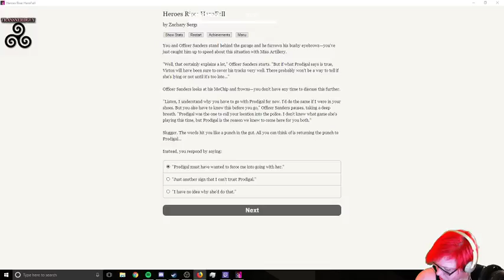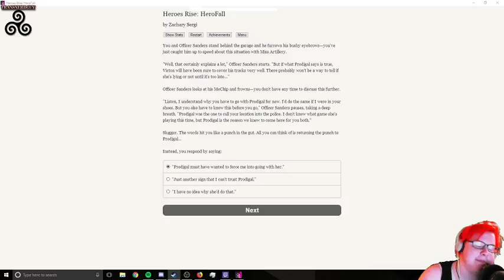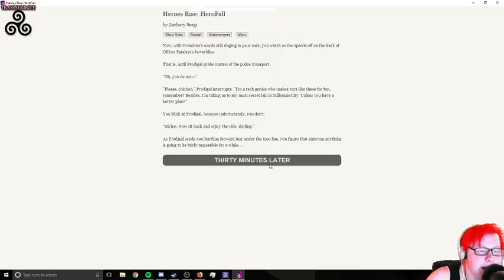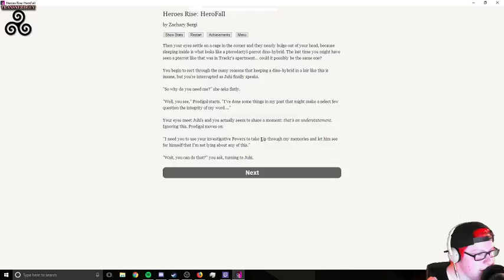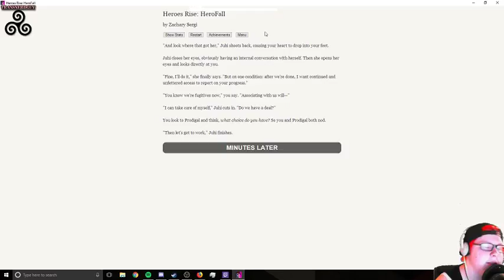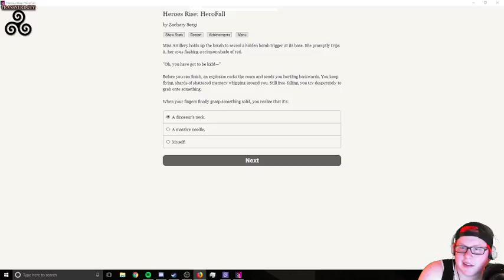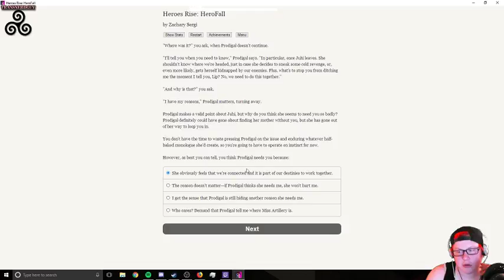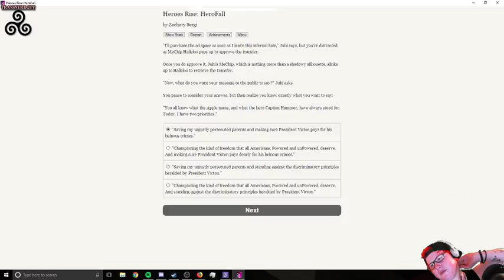On the road again pt. 1